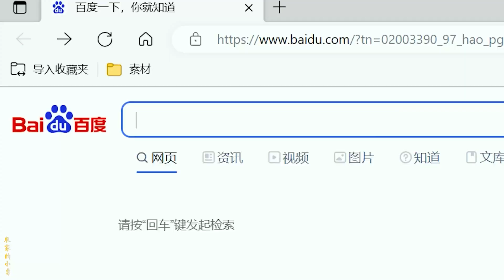可能您吃的蜂蜜不叫蜂蜜，看完就了解了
"在视频制作中，我们特别关注了食材的获取，以确保它们不涉及任何形式的动物虐待。" 带大家体验，从荒地到菜园到丰收（原创）